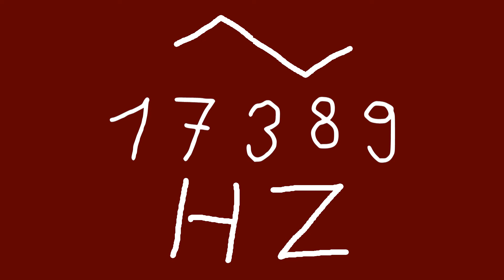17389 hz triangle